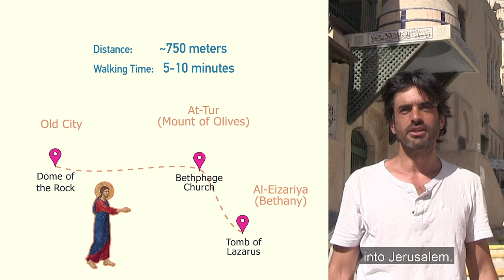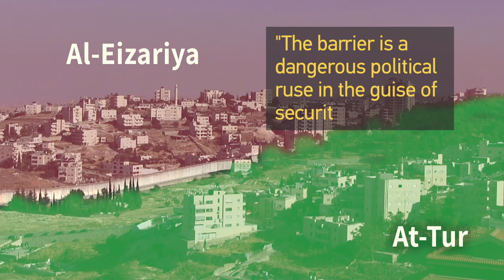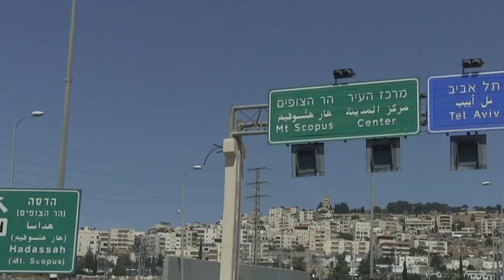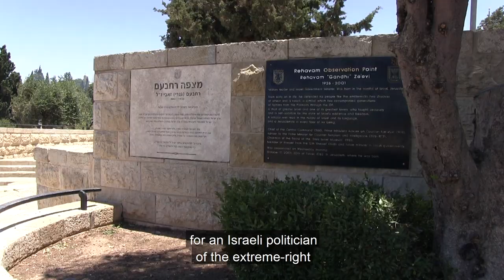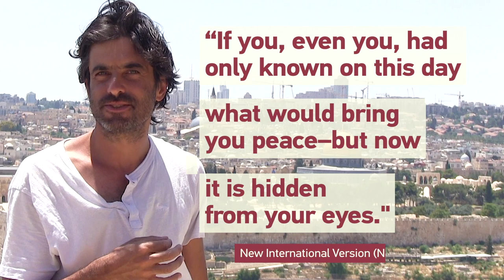HOMELAND INSECURITY - Part 2 - Jerusalem Revealed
A film by Green Olive Tours expanding the narrative on this ancient contested city.